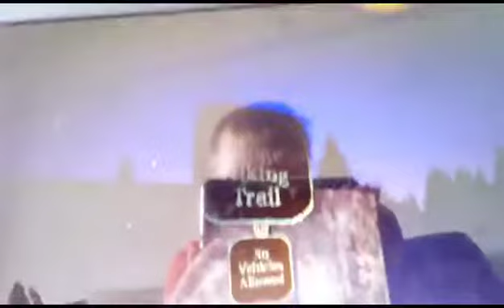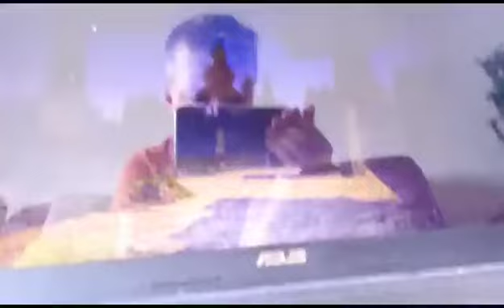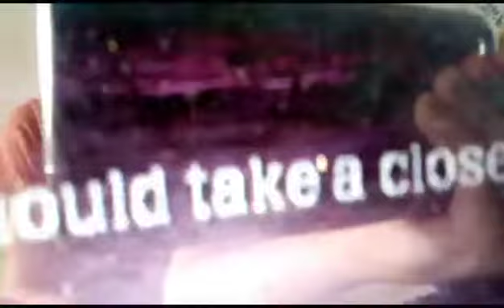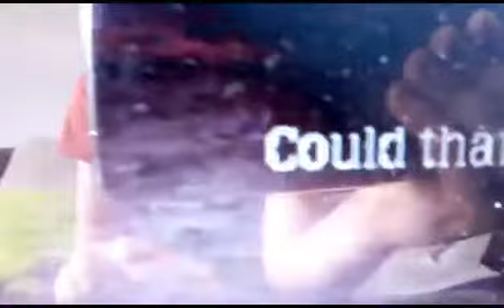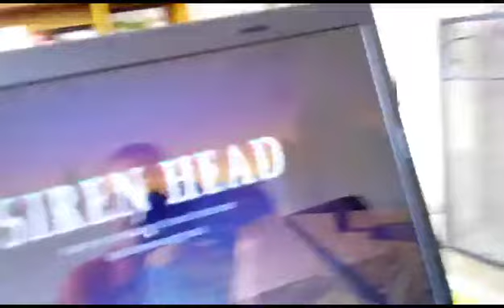I went to the siren head wood's ( scarry)